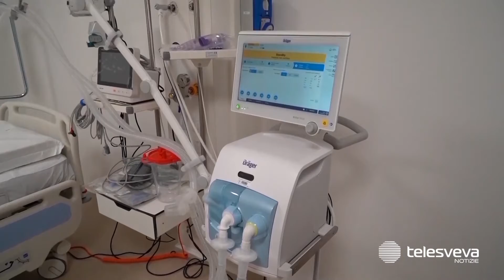La pandemia di Covid continua a correre: oggi in Puglia altri 7.387 casi e 5 vittime